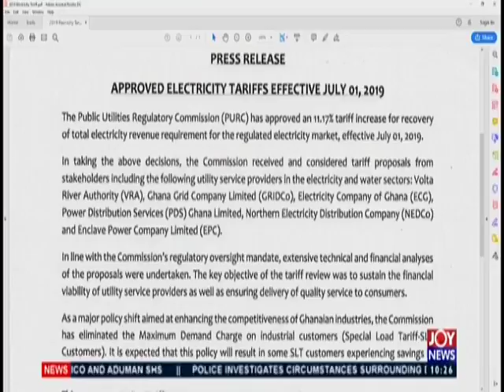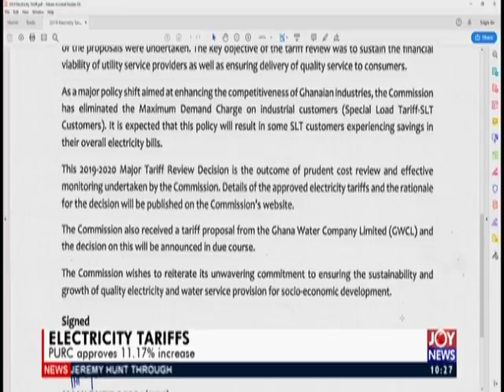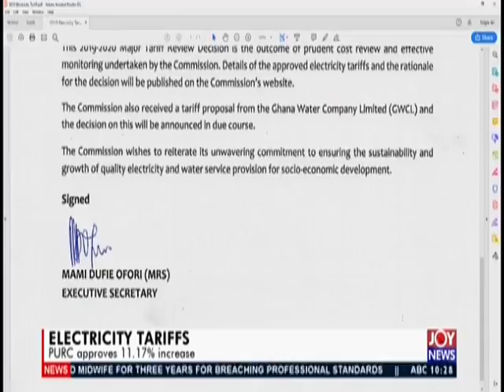Electricity Tariffs - News Desk on JoyNews (21-6-19)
PURC approves 11.17% increase